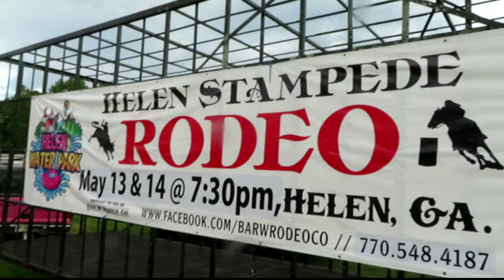Helen Stampede Rodeo VLOG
My vlog of the Helen Stampede Rodeo located in Helen, Ga.